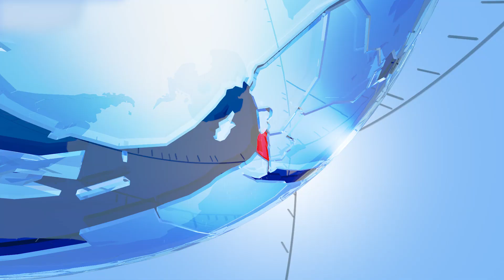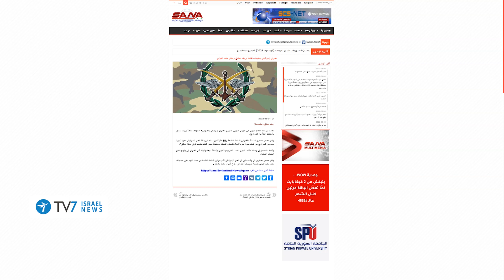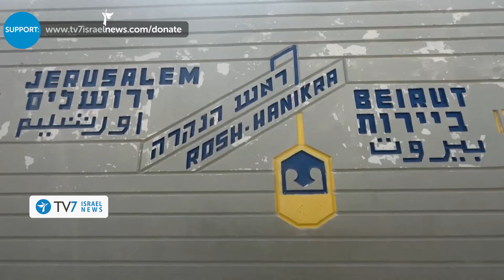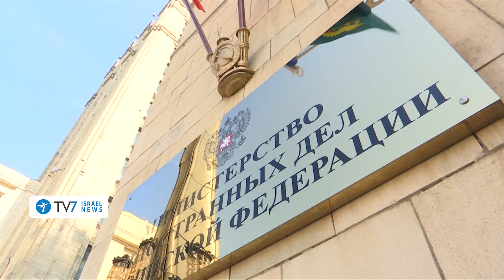Aleppo bombed in alleged Israeli strikes - TV7Israel News 01.09.22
1) Unidentified aircraft struck Iranian targets in Syria – including in the international Airport of Aleppo and in the vicinity of Damascus.
2) The U.S. notes cautious optimism over a looming revival of the 2015 nuclear deal – while the EU and France highlight their hope for an agreement in the next couple of days.
3) Russia highlights its deepening relations with Iran – in a proclaimed joint effort to disavow the West’s perceived hegemony.